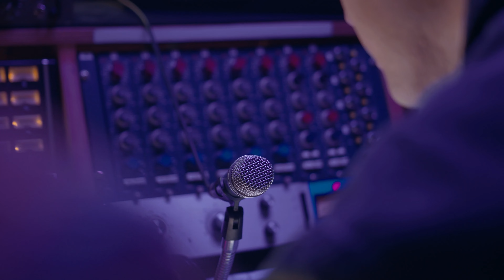Preamp Shootout #2 - Manley, Vertigo, API, BAE, Focusrite and Cranborne.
Part #2 of our Preamp Shootout. We've got a Manley Voxbox (Pre only) Vertigo VSP-2, API 512C, BAE 312A, Focusrite ISA Two  and a Cranborne Camden.

Special thanks to Make Noise Pro Audio for allowing us to come demo a bunch of gear and Elliot Kid Danger for allowing us to use his single Too Much for the shootout.

Artist : Elliot Kid Danger
Song : Too Much

Artist : Well Done You
Song : Untitled (Soon to be released)

0:00 Start
0:42 Elliot Kid Danger - Too Much (Full Track)
1:10 Elliot Kid Danger - Too Much (Drums)
1:36 Elliot Kid Danger - Too Much (Kick & Snare)
2:04 Elliot Kid Danger - Too Much (Bass / Guitar / Synths / Horns)
2:34 Elliot Kid Danger - Too Much (Full Track)
3:01 Well Done You - Untitled (Full Track)
4:40 Well Done You - Untitled (Vocals)
5:19 Well Done You - Untitled (Acoustic)
6:12 Well Done You - Untitled (Full Track)
7:50 Final Thoughts